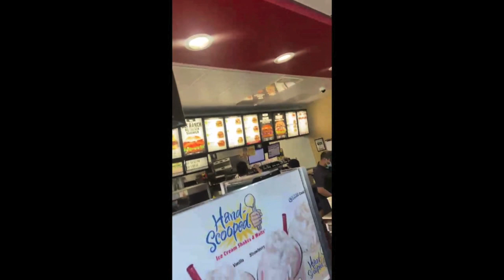Long Beach State Dirtbags Behind The Scenes With Matt Fields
for more Long Beach sports